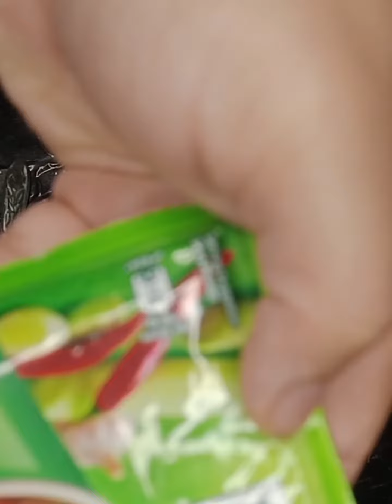Quick/instant Soup recipe 🍲🍲🍲in 5 mins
Ghar pe guests aye or quick Soup kese banaya jaye...
   ayiye dekhte hai hum soup kese banate hai...

Vedio achhi Lage to channel ko Like 👍
new notifications ke liye bell 🔔🔔🔔🎐 icon  jarur tap karna

For all new notifications..🙏🙏🙏
welcome to Barsa's kitchen channel,kn this channel share various kind of dishes / recipes.which is my own style .very sple to make with ingredient available at home & can be easily understood so that everyone can make it .i make Indian items & other items.

If u have enjoyed watching this video & want to make more videos like this ..

CONECTED WITH ME ➡️📱📳

THANK YOU YOU TUBE FAMILY